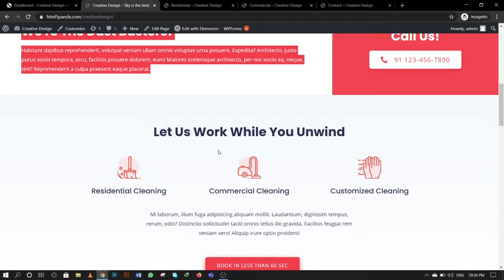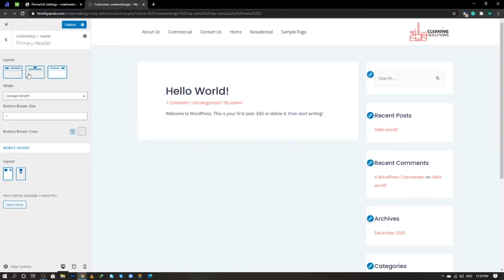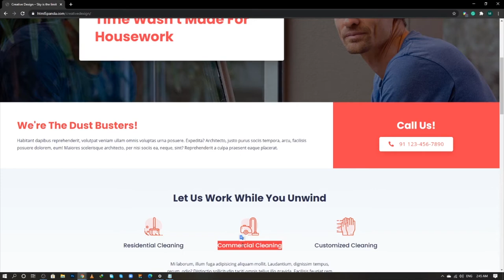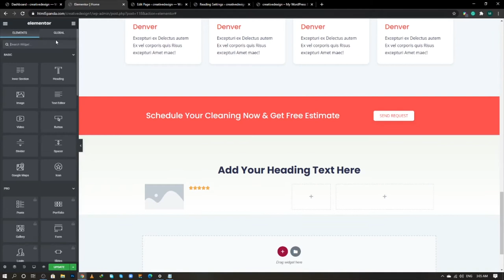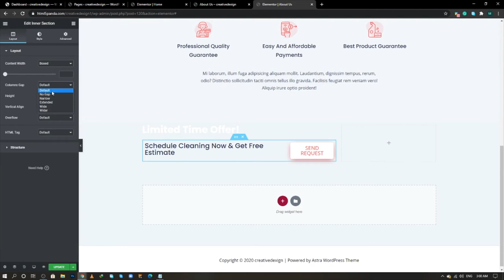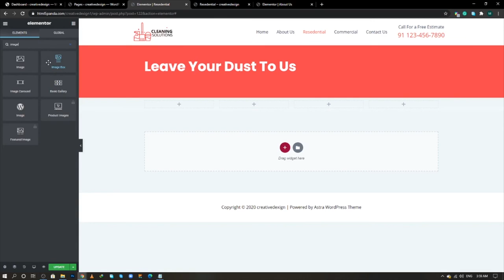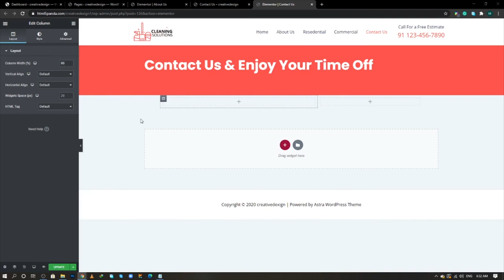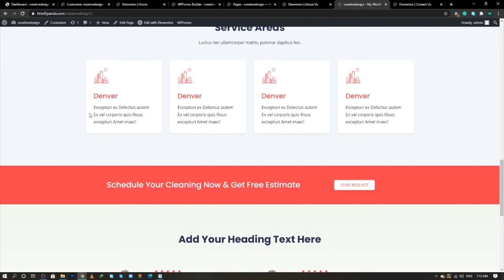How To Make A Website With WordPress For FREE In Hindi/Urdu - Elementor Tutorial 2020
In this video, you will learn how to create a FREE and COMPLETE WordPress website using an elementor page builder, step by step.

☐ Liked?

⏲VIDEO CHAPTER TIMES⏲
0:00 ➔ Start
0:54 ➔ Introduction
5:23 ➔ Installing WordPress From Cpanel
9:17 ➔ How To Install Theme
9:42 ➔ How to set typography, color palette etc...
15:18 ➔ Creating Header
Code: angle-bracket div style="text-align: center;"angle-bracket Call For a Free Estimate
angle-bracket span style="font-size: 23px; color: f23d49;"angle-bracket 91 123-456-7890 angle-bracket/span angle-bracket angle-bracket/divangle-bracket
23:04 ➔ Creating Footer
25:19 ➔ Creating Home Page
01:05:10 ➔ About Us Page
01:35:05 ➔ Residential Page
01:49:49 ➔ Commercial Page
01:54:56 ➔ Contact Us Page
02:01:37 ➔ Creating WpForm